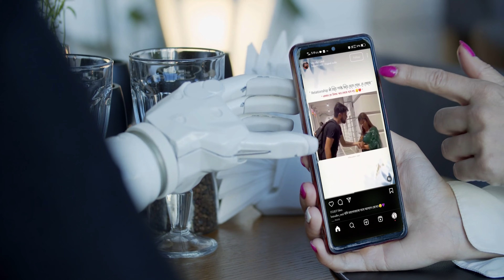Vfx showreel by Subha Manna